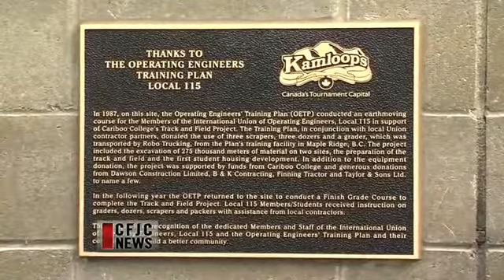Hillside Stadium and IUOE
IUOE Local 115 were pivotal in building the Hillside Stadium 25 years ago, as shown in this news feature